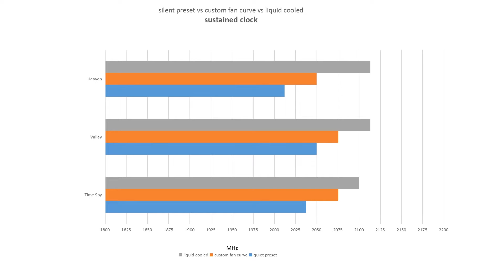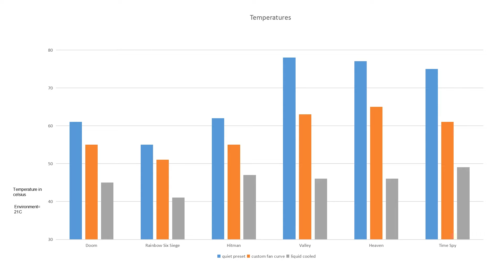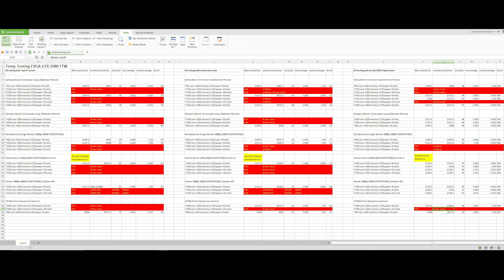[NZXT Kraken] Liquid Cooled EVGA GTX 1080 FTW Results - Is it worth your time and money?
Welcome to Let's Get Techy!

This is a follow-up video discussing the results from liquid cooling our GTX 1080 FTW. I greatly appreciate all the feedback whether it is good or bad. I will only grow the channel and produce better content if you guys give me feedback, so thanks!

In this video we will look at clock speeds (maximum overclock as well as sustained or settled overclock), temperatures, price to performance, and whether or not this mod is worthwhile.

Please check out the first video if you have not.

GEAR/SOFTWARE:
-Nikon D3300
-Nikon 18-55 f/3.5
-Nikon 55-200 f/4.0
-Nikon 35 f/1.8
-Imorden 40" ball bearing slider
-Magnus VT-4000
-Neewer microphone boom arm
-Adobe Premiere Pro
-Audacity
-Voicemeter